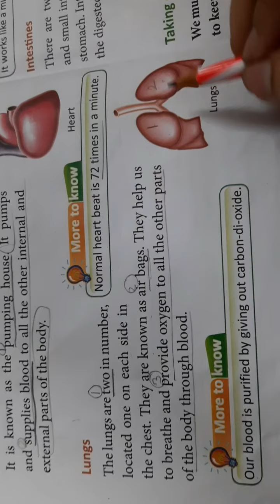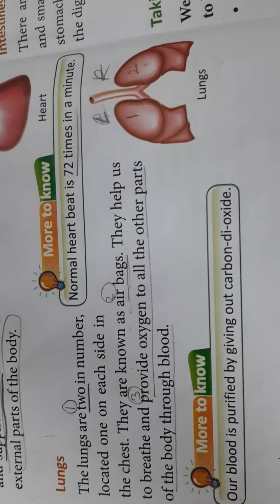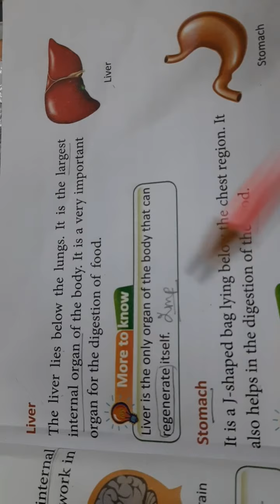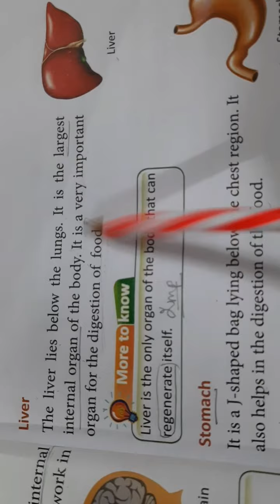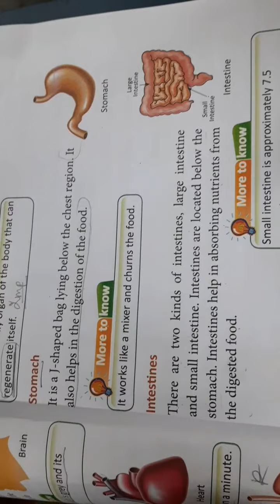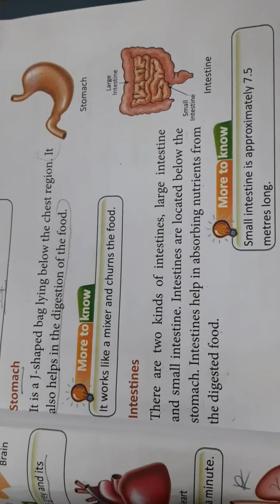our body cls 2 part 2